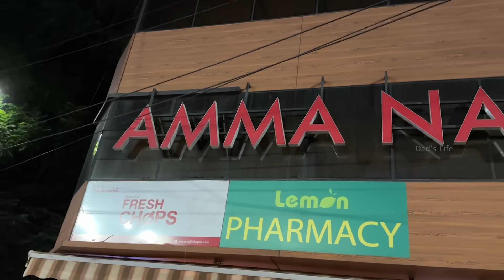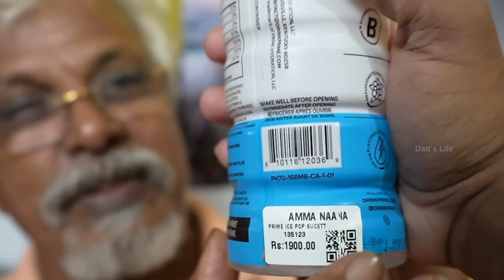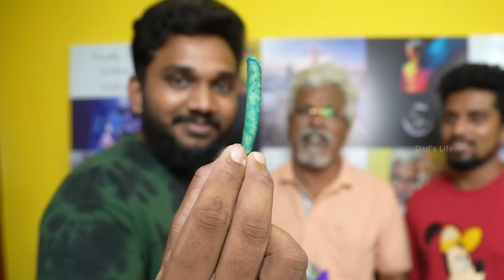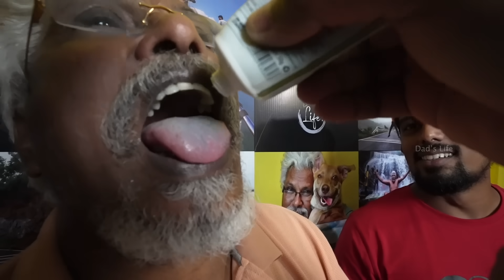A to Z Food Challenge by DAD 😂| Tried Worst 🤢 to Best Food 🔥